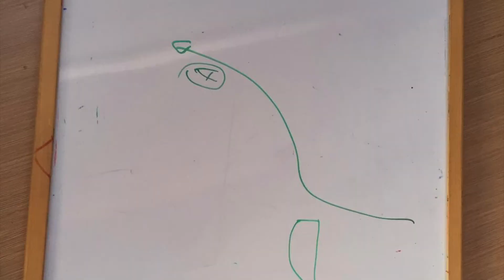MACIF 24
Stage formation Macif Voile, Manoeuvres de port, Marseille, Pointe Rouge 26 27 28 octobre 2018, sur Macif 24,  45 pieds, 11 tonnes, formateur Marc Lambelin.